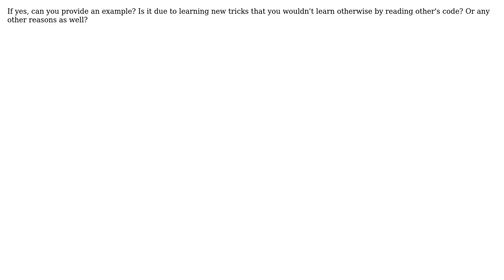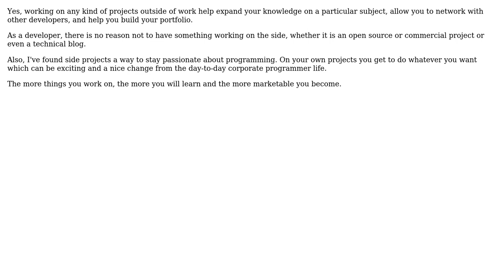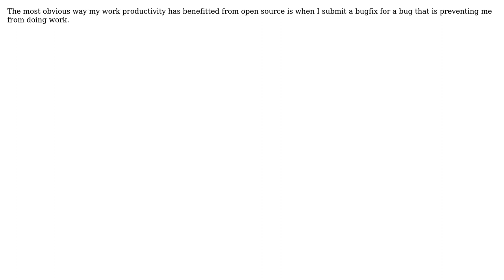Software Engineering: Has working on open source projects helped your productivity in your day job?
With thanks & praise to God, and with thanks to the many people who have made this project possible! | Content (except music & images) licensed under CC BY-SA | Music | Images & others | With thanks to user Uberto user Roopesh Shenoy user Robert Greiner user Jason Baker user HedgeMage and the Stack Exchange Network Trademarks are property of their respective owners. You are responsible for your own actions.